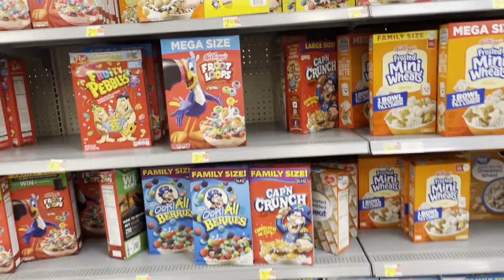MY EXPERIENCE AT WILDCATS!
Ok obviously my first vlog is all over the place because I've never done something like this before but I hope people still enjoyed it!